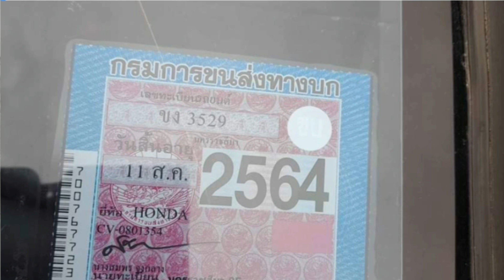honda civic เครื่อง vtec 39,999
1992 Honda Civic

฿39,999

Vายรถบ้าน ฮอดด้าซีวิค เครื่องหัวฉีดวีเทค เครื่องดีขับไกลสบายๆ แอร์หนาว มีเพลง เกียออโต้เปลี่ยนปกติ ช่วงล่างดีเลี้ยวไม่ดัง ภายในสะอาด ไฟติดทุกจุด กระจกไฟฟ้าขึ้นลงปกติ ไฟติดทุกจุด พ.พาวเวอร์น้ำมันล้วน แม็คสวยสี89% ภาษี64 เล่มชุดโอนลอยครบ
สนใจทักมาค่ะ
085×738×6642
089×572×8919

      ❌  ก่อนซื้อขายโปรดทำสัญญาอย่างรอบคอบ อย่าโอนเงินทุกกรณีจนกว่าจะใด้เห็นสินค้าจริง❌